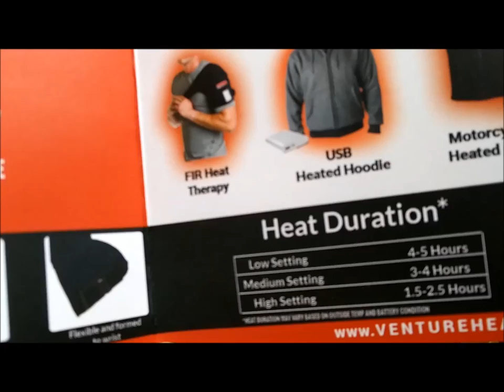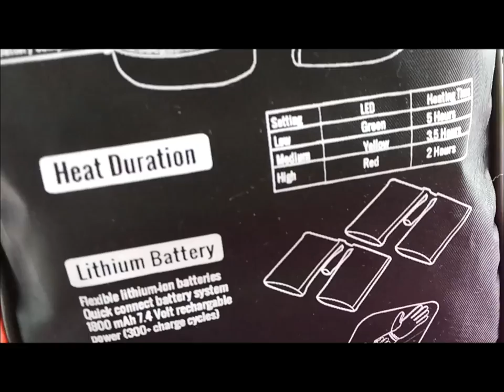VENTURE HEAT BATTERY HEATED GLOVE LINERS (No Commentary) - Full Unboxing